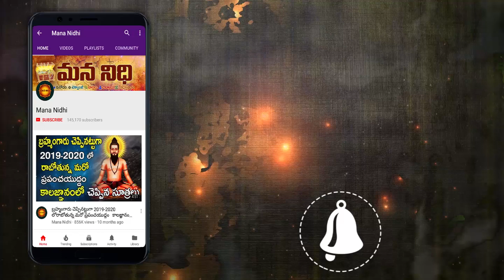తులసి మొక్క కి నీరు పొసేటప్పుడు ఈ చిన్న పని చేస్తే మీ ఇంట్లో అష్ట ఐశ్వర్యాలు కలుగుతాయి | Mana Nidhi